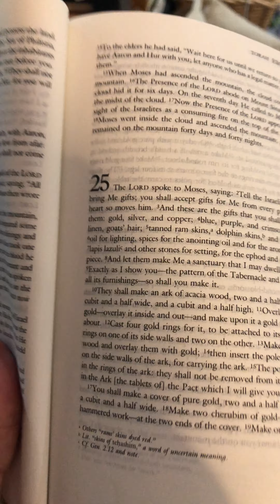Exodus 25:1-22 & Luke 14:25-35 (I drop the Bible 😵‍💫)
Exodus 25:1-22 & Luke 14:25-35. (I dropped the Bible😵‍💫)

1 John 4:16-21
“ And we have known and believed the love that God hath to us.  God is love; and he that dwelleth in love dwelleth in God, and God in him. Herein is our love made perfect, that we may have boldness in the day of judgment: because as He is, so are we in this world.  There is no fear in love; but perfect love casteth out fear: because fear hath torment.  He that feareth is not made perfect in love.  We love Him, because He first loved us.  If a man say, I love God and hateth his brother, he is a liar: for he that loveth not his brother whom he hath seen, how can he love God whom he hath not seen?  And this commandment have we from him, That he who loveth God love his brother also.”

Romans 5:10
“For if, while we were God’s enemies, we were reconciled to Him through the death of His Son, how much more, having been reconciled, shall we be saved through His life!”